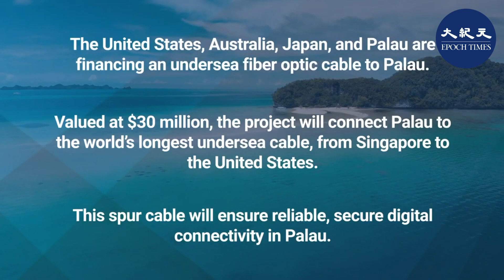繁榮印太 美日澳在帛琉打造世界最長電纜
澳洲外交部長 潘恩：「我很高興澳州、日本、美國和帛琉政府共同努力，為帛琉海底電纜注資並建造一條新的海底電纜，這是三方夥伴關係下，印度太平洋基礎設施投資的第一個項目。」

日本外務大臣 茂木敏充：「這個項目對帛琉在戰略和地理上都非常重要。」

美國國務卿 蓬佩奧：「我們需要高品質的基礎設施，包括整個印度太平洋地區安裝的通信基礎設施，而不僅僅是在帛琉。 這個項目還反映了整個美國政府的團隊努力。」

帛琉總統 雷蒙傑索：「我們很幸運能有像日本、澳洲和美國這樣的朋友。 在他們的伙伴關係之下，我們將繼續努力以保持我們的發展進步，面對這一空前的挑戰。」

美國、日本、澳大利亞三國將合作斥資3000萬美元，鋪設帛琉海底光纖纜線，並將與另一條從新加坡通往美國西岸的新纜線連接在一起。